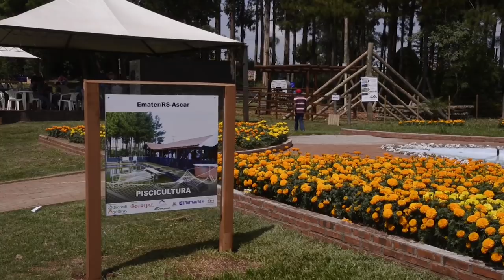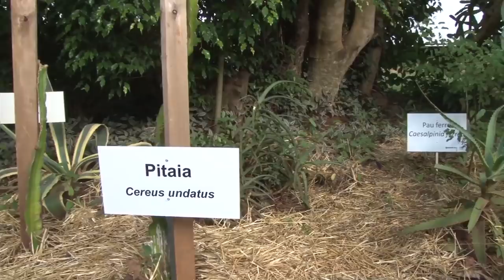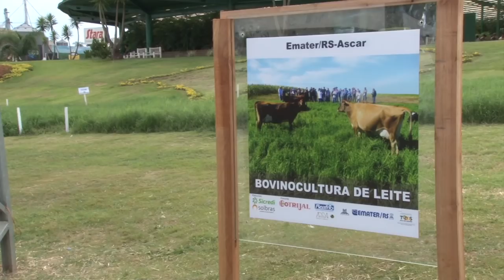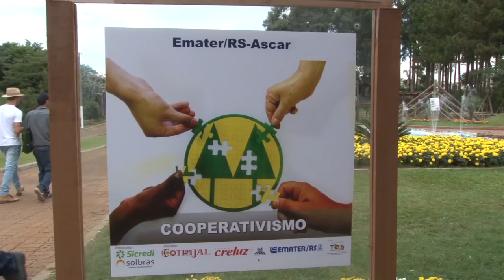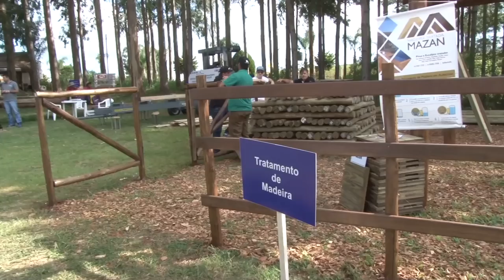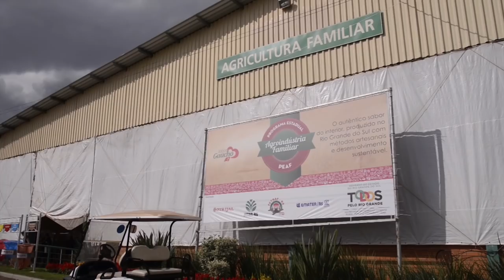Rio Grande Rural #1005 18/03/18 2º bloco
- Conheça as propostas da Emater/RS-Ascar para outros temas abordados na Expodireto Cotrijal